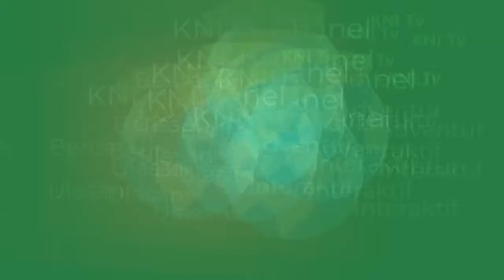Masuk Rumah Lagi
Kejadian ini sudah yang ke tiga kalinya biawak masuk rumah karena kemarau sungai di belakang rumah tidak ada air